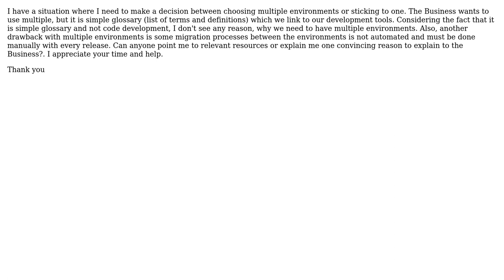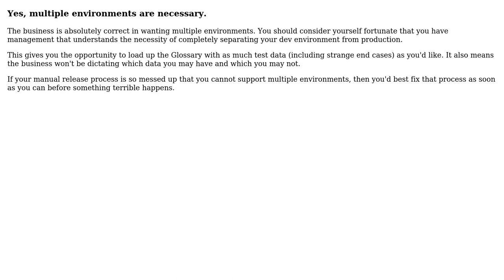Software Engineering: Are multiple environments required for Business Glossary? (2 Solutions!!)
With thanks & praise to God, and with thanks to the many people who have made this project possible! | Content (except music & images) licensed under CC BY-SA | Music | Images & others | With thanks to user jeff.eynon user Dan Pichelman user Ayvid and the Stack Exchange Network Trademarks are property of their respective owners. You are responsible for your own actions.